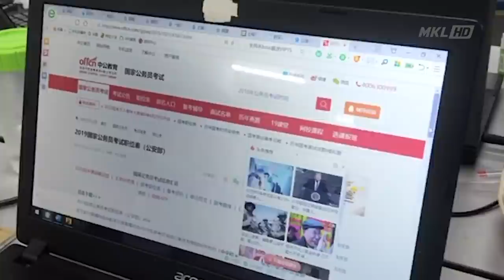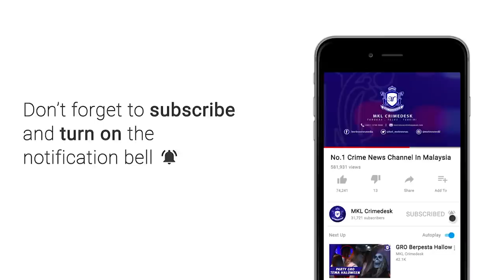OPS JOL, 56 Warga China Ditangkap Sembunyi Dalam Kondo Mewah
Guna kondominium mewah di Sungai Long Kajang untuk sorokkan kegiatan judi atas talian yang menjadikan malaysia sebagai hub talian.

Namun kegiatan itu hanya bertahab 2 bulan apabila markas mereka digempur polis Kajang dengan penahanan 56 warga china pada jumaat lepas.

Dalam serbuan pasukan anti perjudian d7 ipd kajang jam 12.30 tengah hari... 30 komputer riba, 45 unit telefon pintas dan 2 unit modem dirampas.

KETUA Polis Daerah Kajang , Asisten Komisioner Ahmad Dzaffir Mohd. Yusof berkata..  Ketika serbuan 48 lelaki dan 8 wanita sedang leka memancing pelanggan yang rata rata nya di kalangan warga China.

Soal siasat percaya kesemua suspek didapati digajikan antara 4000 hingga 7000 ringgit sebulan.

Sindiket dikatakan menerima pertaruhan sehingga 410 ribu yen.

Hasil pemeriksaan juga mendapati kesemua tangkapan berusia seawal 18 hingga 56 tahun tidak memiliki dokumen pengenalan diri.

Kesemua dkumen perjalanan sah tangkapan turut dirampas.

Kesemua suspek direman sehingga esok dan siasatan dijalankan mengikut seksyen 4 kurungan 1 kurungan c,  kurungan d dan kurungan e akta pertaruhan 1953.